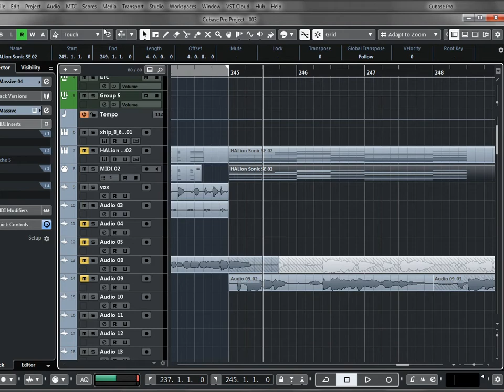How to detect MIDI chord name in Cubase 10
Use the score editor and place the cursor under the chord. Here is the way to create chords from midi part.